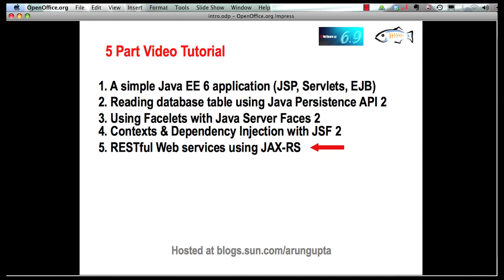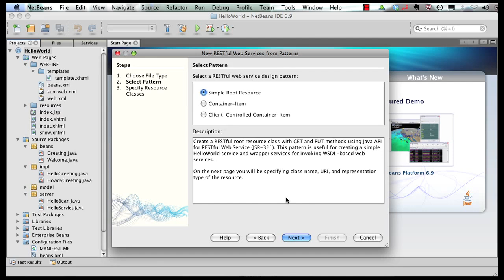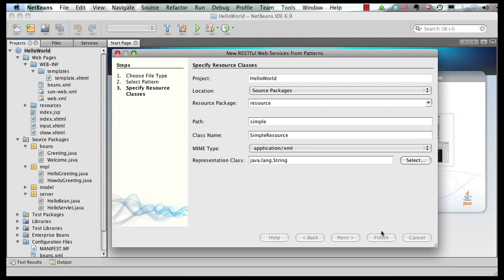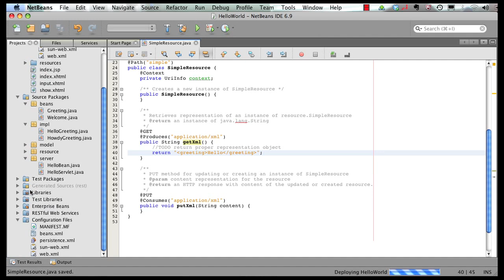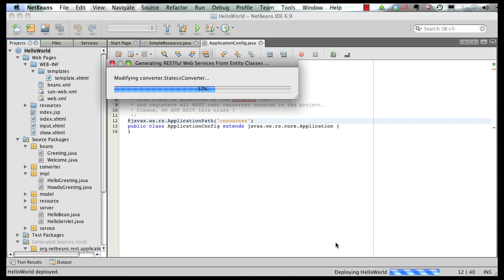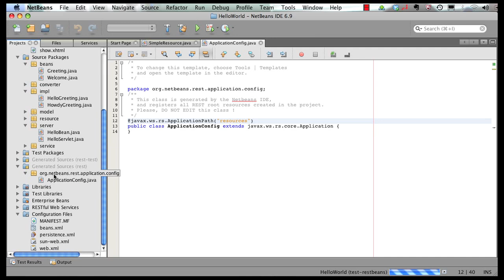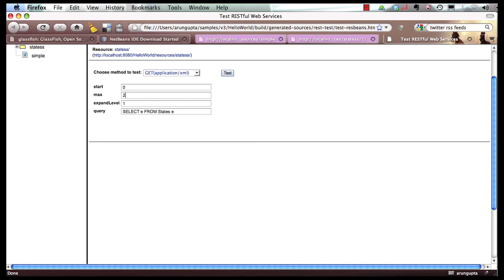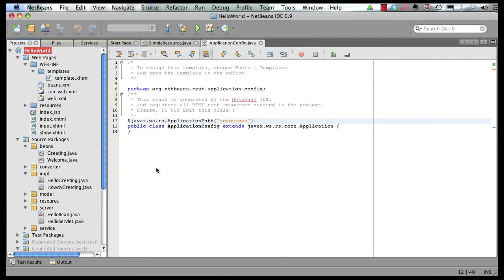Java EE 6 and GlassFish 3 with NetBeans 6.9 (5 of 5) - RESTful Web services using JAX-RS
This multi-part screencast series shows how NetBeans 6.9 provides comprehensive tooling for Java EE 6 & GlassFish 3. The different parts show:

1. A simple Java EE 6 application (JSP, Servlets, EJB)
2. Reading database table using Java Persistence API 2
3. Using Facelets with Java Server Faces 2
4. Contexts & Dependency Injection with JSF 2
5. RESTful Web services using JAX-RS